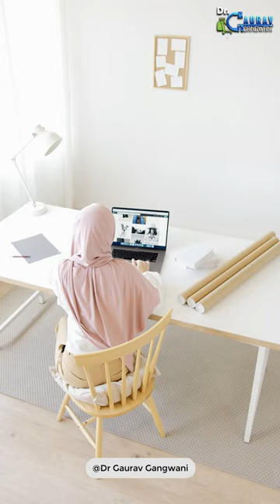Varicocele natural treatment | Varicocele treatment without any surgery | Dr. Gaurav Gangwani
This video is about varicocele. How varicocele progression can be halted with lifestyle changes. The dos and donts for patients with varicocele. We are not talking about surgery or embolization for varicocele. Just natural cure and non surgical methods for treatment and halting progression or cure of varicocele. Also we will touch upon causes of varicocele, diagnosis of varicocele using sonography and color doppler, treatment options of varicocele, non surgical treatment of varicocele meaning varicocele embolization. Varicoceles can cause pain, infertility and ultimately testis shrinkage too. it can now be treated with a small wire under angiography guidance. A procedure known as varicocele embolization.

Made by Dr. Gaurav Gangwani (Interventional Radiologist), Mumbai, India
// Links:-

// Brief BIO